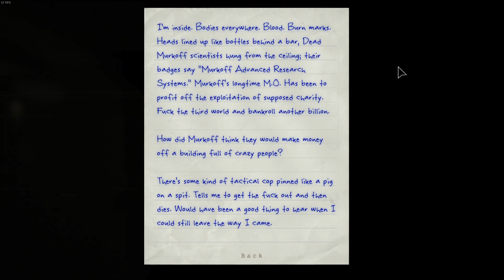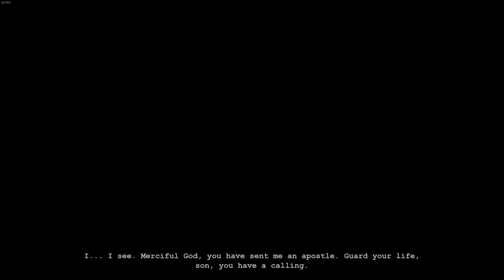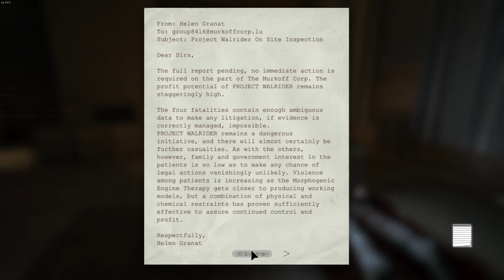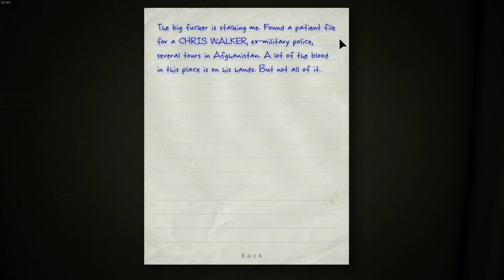Outlast Part 2 - Big Guy